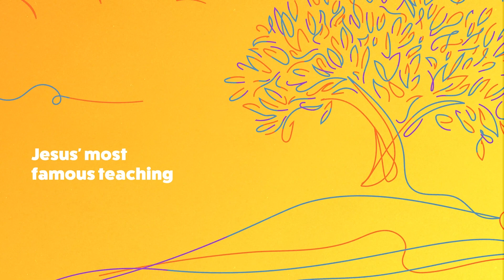Join us this Sunday!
Come join us on Sunday!

At Woods Chapel Church, we aim to connect people to Jesus Christ by building a movement where all are included, accepted, and loved